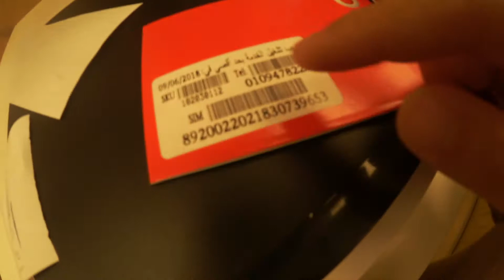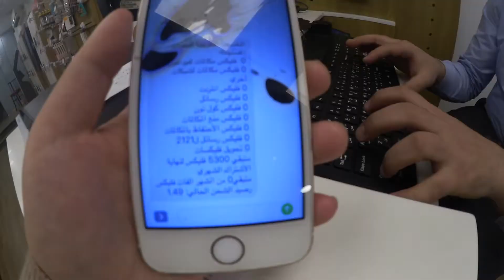싸도싸도 너무 싼 이집트 심카드 가격 ! +이집트 심카드 정보 egypt travel tip